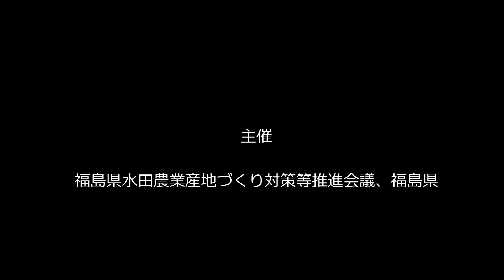大豆・麦・そば安全・安心生産対策セミナー３ ～ブームスプレーヤーによる除草剤散布～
平成25年8月9日に郡山市内実証ほ場で行われた「ブームスプレーヤーによる除草剤散布」の実演風景です。